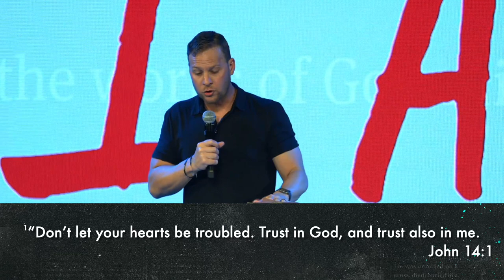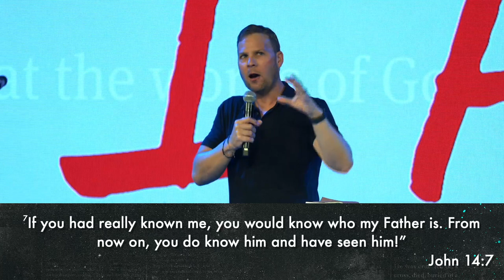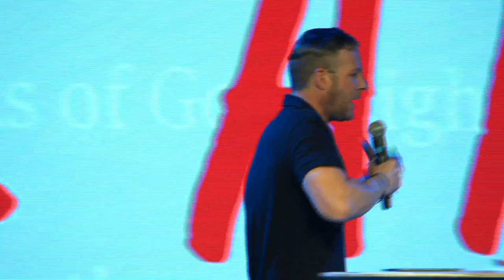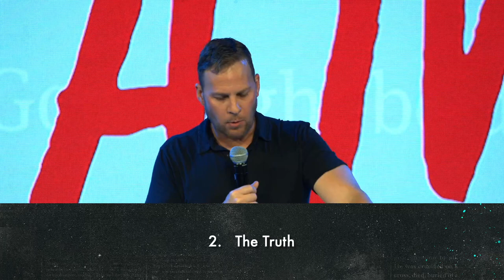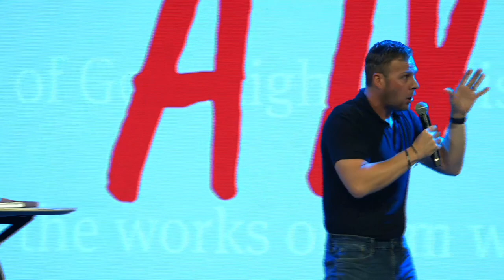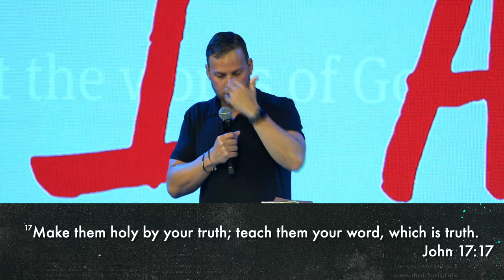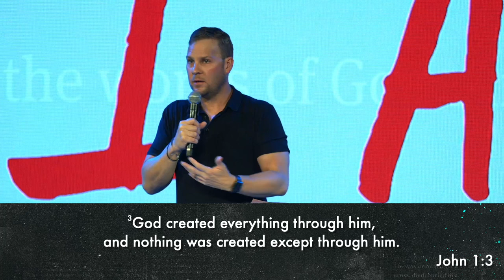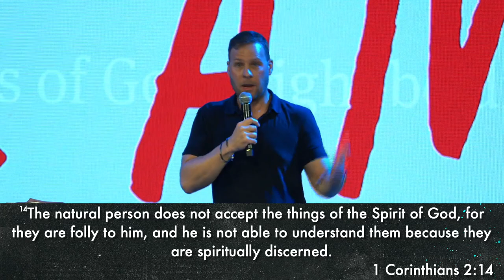I Am | The Way The Truth and the Life | Chris Bates